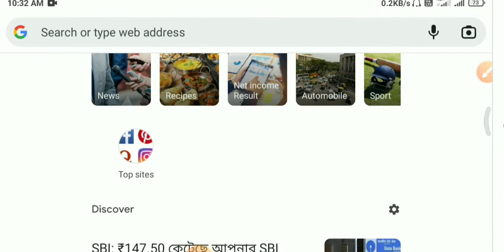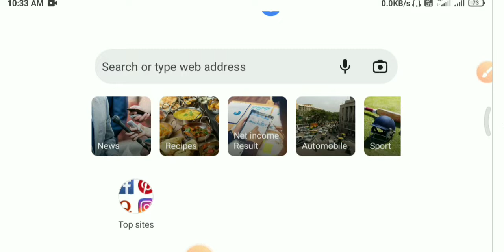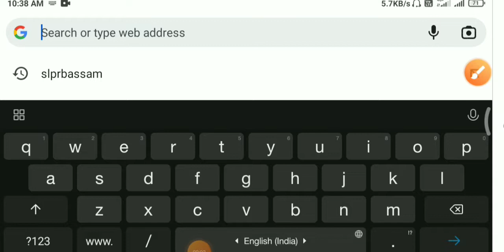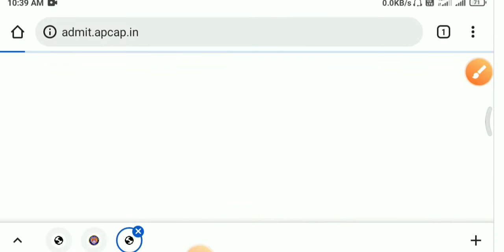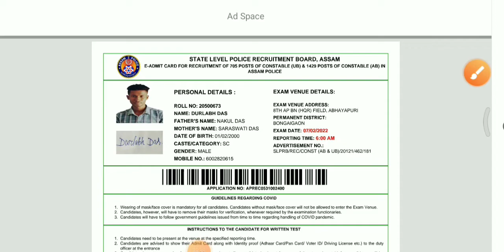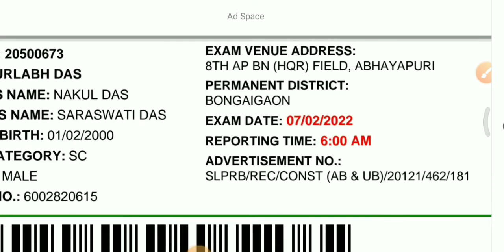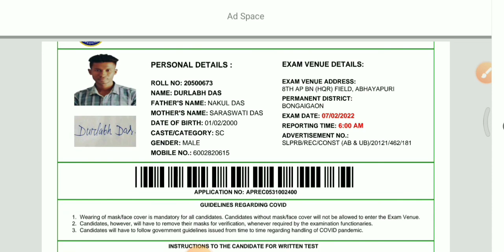Assam police admit card download process 2022 ll total post 2134 ll